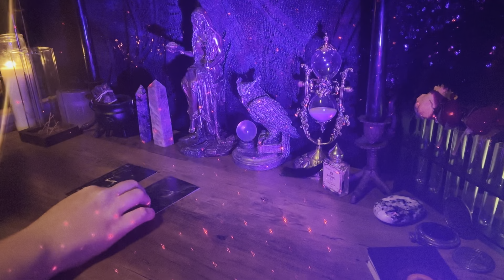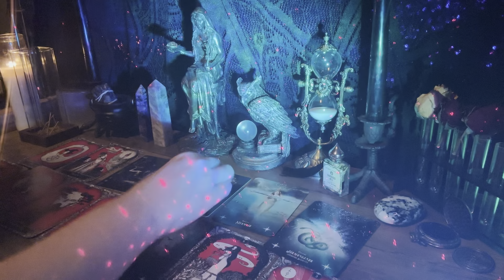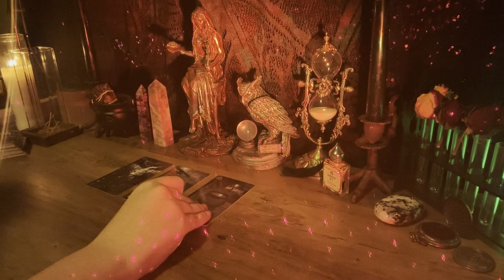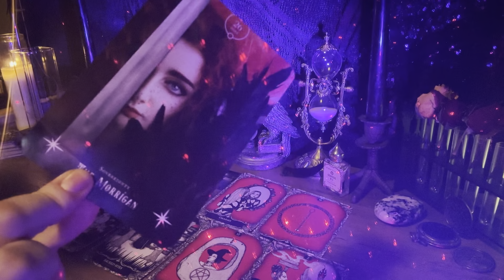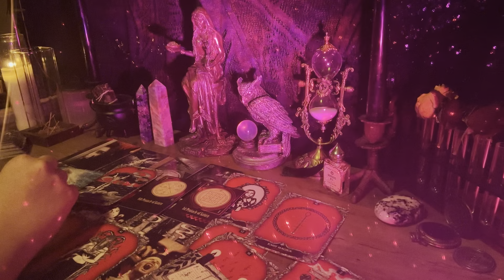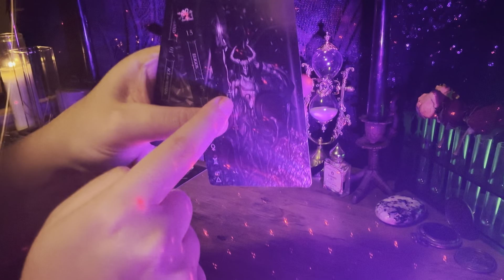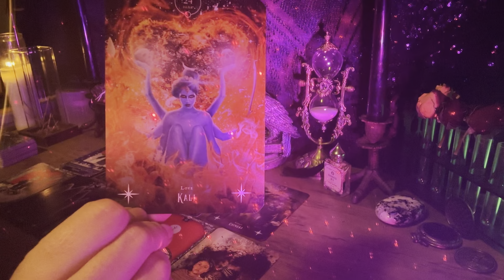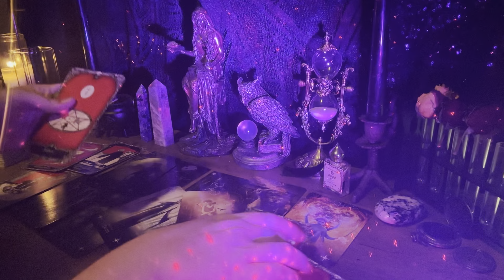MESSAGES FROM DEMONS | PICK A CARD